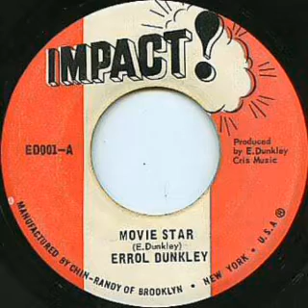Errol Dunkley - Movie Star